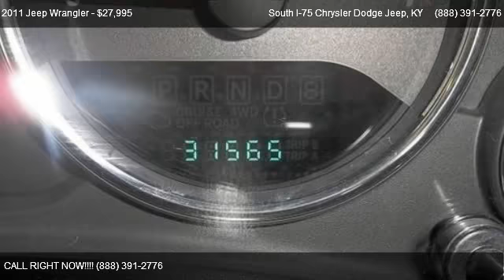2011 Jeep Wrangler Sport - for sale in Crittenden, KY 41030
140 Spears Lane

Come test dirve this 2011 Jeep Wrangler Sport for sale in Crittenden, KY.